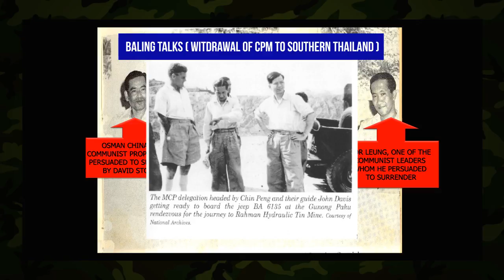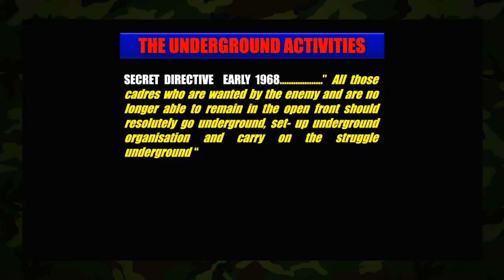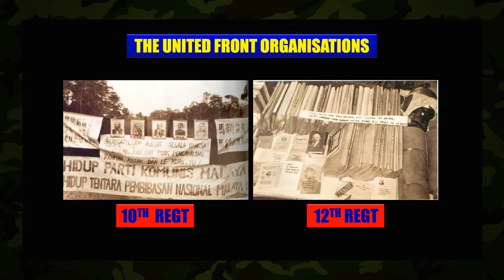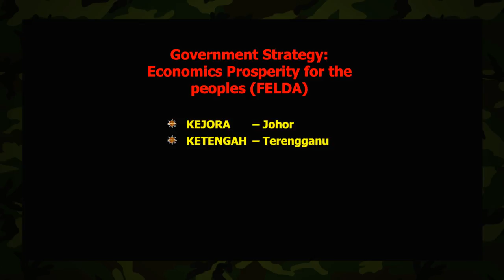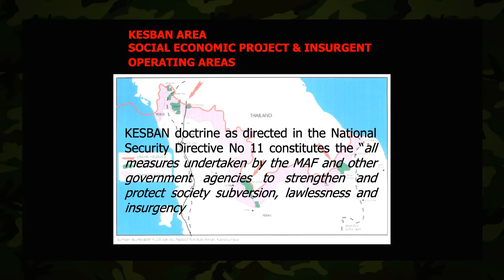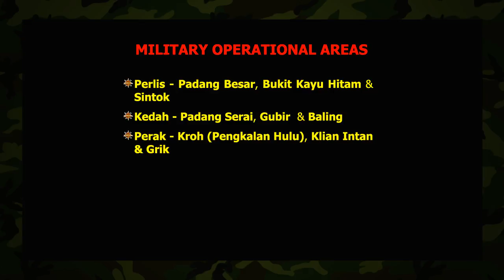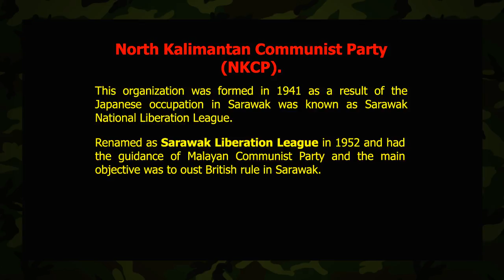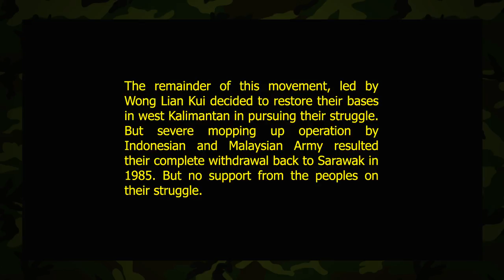Military History UPNMMOOC WEEK9